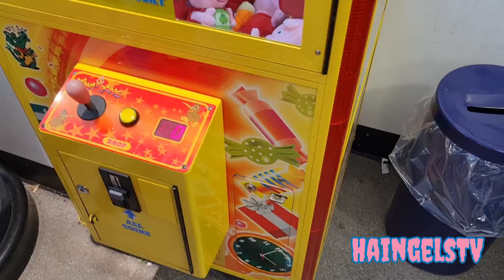No toy for you hahaha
What's up with that, he won it fair and square hahahahahahahaha